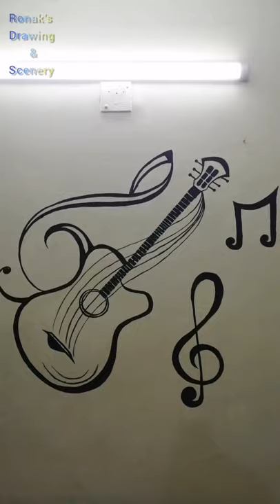How to Guitar painting ।।Guitar drawing ।।Guitar wall painting।।wall colour।।@DrawingAcademyIndia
How to Guitar painting।। Guitar drawing ।।Guitar  wall painting ।। wall colour.

Hello friends
This is my first wall painting & at my home. I hope you'll like my painting. please keep supporting.